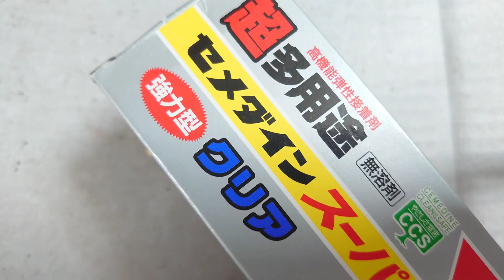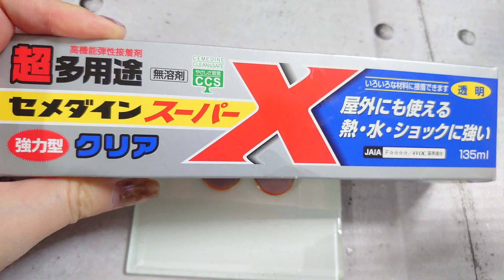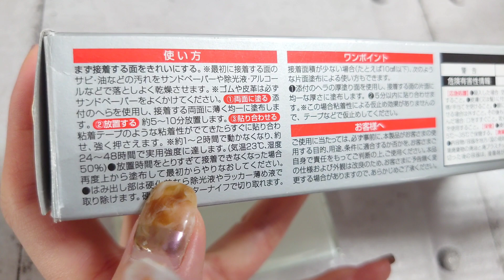【接着】レジンピアス/イヤリングの接着方法～絶対に取れないやり方～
レジンピアスイヤリングの接着方法
になります🐈️❣️

【レジン道具紹介】100均やプチプラで揃うオススメ便利アイテム～これからレジン始める方にも～

【販売】🛒🛍️
●ネイルチップは下記より販売中

🌷関連動画🌷

後編【DAISO】ダイソー100均購入品紹介～ハンドメイド・ファッション～【HAUL】

ﾟ･*:.｡..｡.･*:.｡. .｡.:*･.･*:.｡.。 .｡.:*･。.･*:。